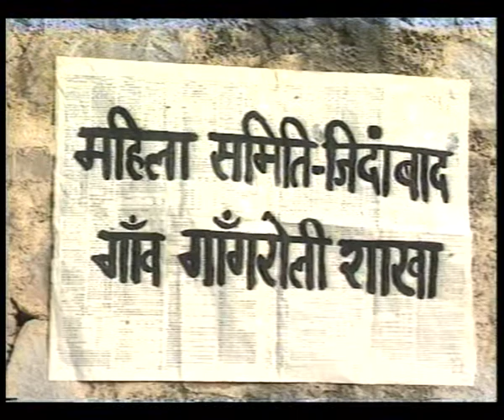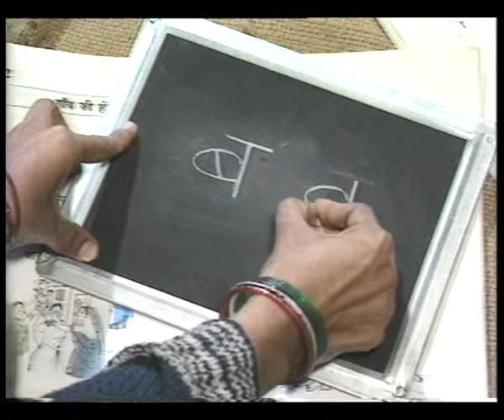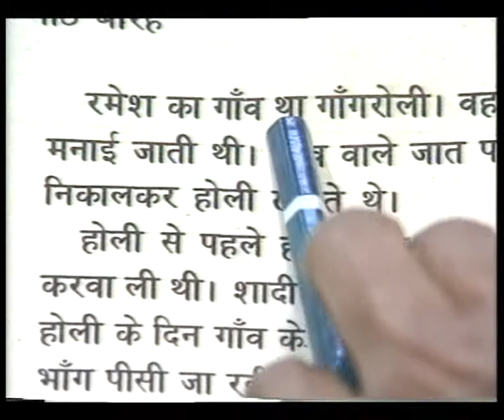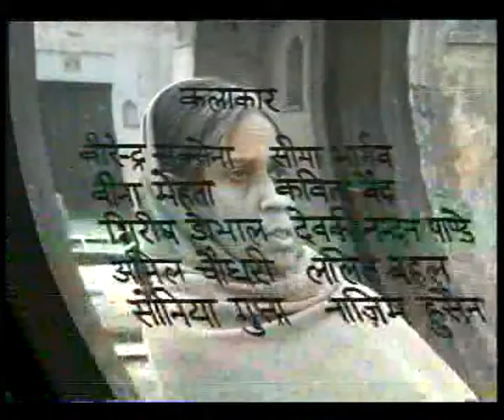KHILTI KALIYAN EP 11